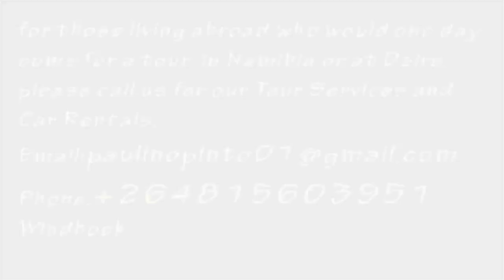WELCOME TO OSIRE REFUGEE CAMP 2021(PART 1)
My osire, my room and my beginning

My short Tour to Osire Refugee Camp
"My Village"

Please watch and share the link to every person from Osire.

The next episode 2 will be taken in 2023

Please show us your  support so that we can bring you the best Episode 2 which is going to be in 2023. Call us if you would like us to make a video or photo of your house.

And If you liked our video and you would like to support us financially please here is our bitcoin wallet address :
 38wXsH1PbmRPswgdZ15C3MLcXCkSbp6i5d

We will be back in 2023 for episode 2.